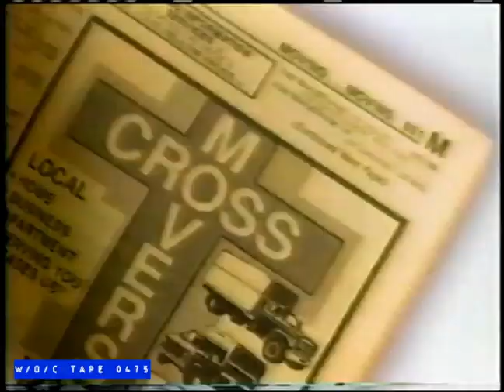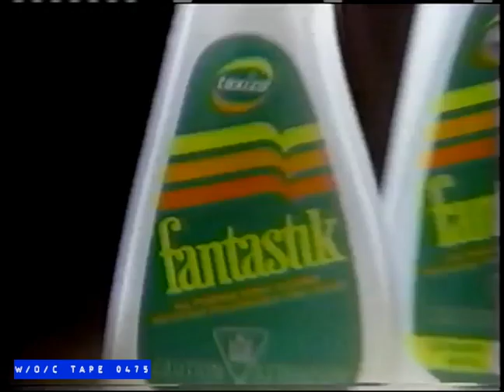WOC Tape 0475 Commercials Compilation - 1992